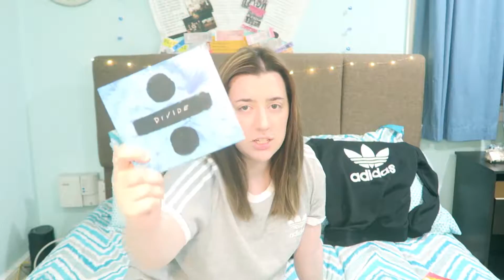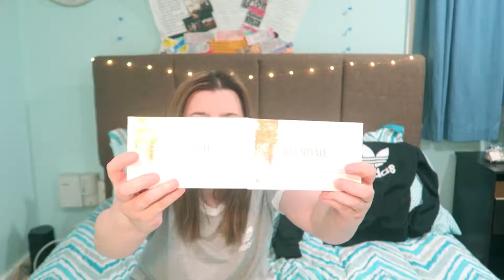BDAY HAUL | WINTER 2017 EDITION